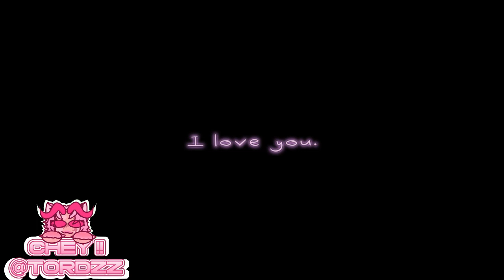3 years.💗| GIFT FOR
ADHDFUDFHGDHJSFSD 3 YEARSSSS 3 YEARSSS IVE BEEN IN HERE FOR 3 YEARSSSS /SILLY

FGVKUHJBHFDGHFGDJHGFDFGJKDHFJDGKHJDFJHDGFGJGFDFJGDFJHGFGDJDFGJGJHDFGJFHKGJHDFGJHFG